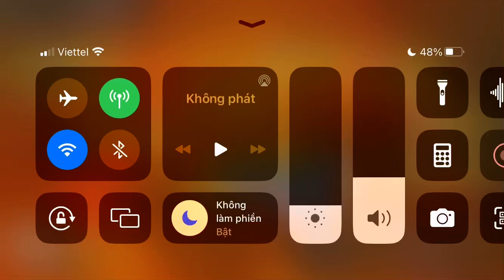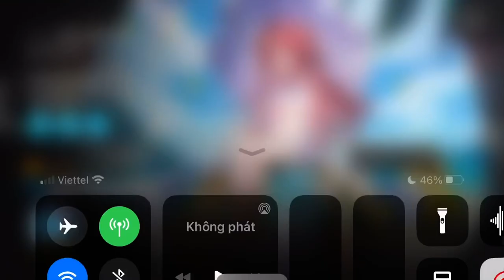[Arknights] CR-EX-5: Scattered Ruins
Shu just prepare for unlock module.